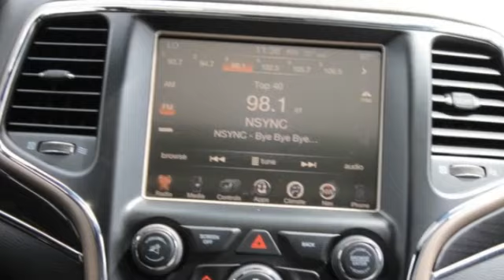2015 Jeep Grand Cherokee St. Louis Missouri P12003A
2015 Jeep Grand Cherokee 4WD Overland

Weiss Toyota
11771 Tesson Ferry Rd.

Recent Arrival! The Weiss Promise Limited Lifetime Powertrain Warranty is Available On Most All PreOwned Inventory! Ask Dealer For Details.brbrBrilliant Black Crystal Pearlcoat 2015 Jeep Grand Cherokee Overland 5.7L V8 Multi Displacement VVT 4WD 8-Speed Automatic CARFAX One-Owner.brbrContact Sales Department to lock in your internet price! Weiss Toyota of South County is located at 11771 Tesson Ferry Rd in St. Louis MO 63128.brbrbrReviews:br * Strong and fuel-efficient engine lineup, including diesel V6; upscale interior; plenty of luxury and technology-oriented features; irrefutable off-road ability; outlandish SRT model. Source: Edmunds